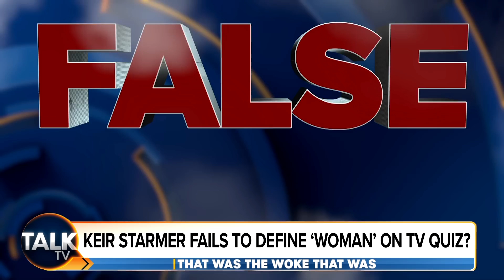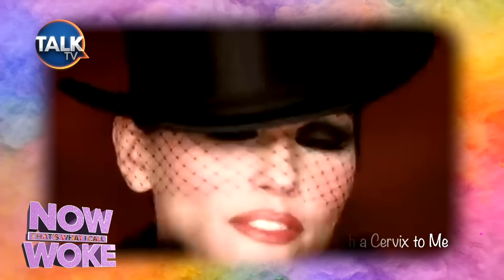That Was The WOKE That Was | 29-Apr-23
Meghan Markle Was "Obsessed" With Being Queen?

Andre Walker presents That Was The WOKE That Was, the quiz that tests your knowledge of this week's Culture Wars.

This week's panel stars Peter Barnes, Lacey Butcher, Lizzie Cundy and Anna McGovern.